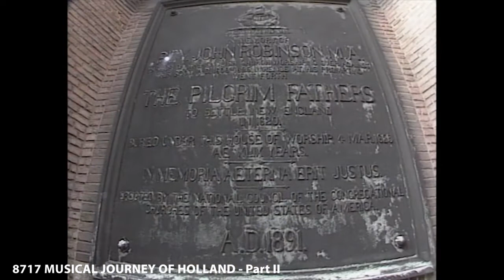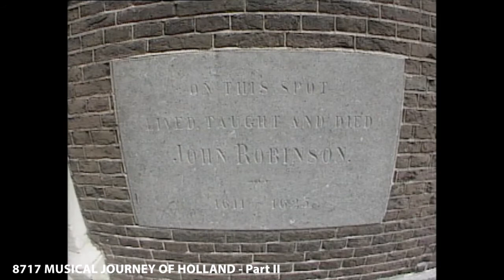MUSICAL JOURNEY OF HOLLAND - Part II (The Joy of Music with Diane Bish)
8717 MUSICAL JOURNEY OF HOLLAND - Part II  Diane Bish visits the Grote Kerk of Breda, the famous Cheese Market, St. Laurens Church of Alkmaar and the Pilgrim Fathers Church at Leiden,  performing with Amsterdam Loeki Stardust Blockflote Quartet.  Music includes:  Dunstable "Agincourt Hymn," Stanley "March," "Jesus Shall Reign," "All Hail the Power of Jesus' Name," and "Come Ye Thankful People Come."